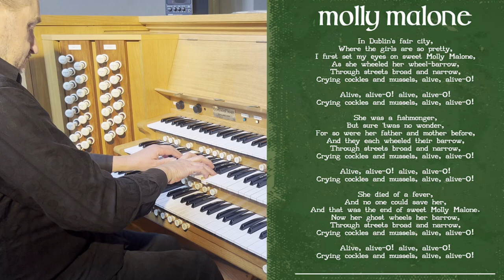THE SOUND OF IRELAND for ST PATRICK'S DAY - Molly Malone/Cockles & Mussels: Organ cover/Gareth Giles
I hope you will enjoy my on the fly organ arrangement of 'Cockles and Mussels' as I upload this on St Patrick's Day, 2024. The organ is the powerful 3-manual Copeman Hart digital organ (built 1999) at HOLY TRINITY CHURCH, Claygate, Surrey

MOLLY MALONE (to give this tradition folk song its proper title) is often known as 'Cockles & Mussels' or 'In Dublin's fair city' is a traditional tale of a Dublin fishwife who plied her trade in the streets of Dublin and died at an early age from a fever. Whilst there are various rumours and traditions regarding a woman of 'various trades' in the 17th century, there has never been any evidence of her existence. However in spite of this, MOLLY MALONE DAY is now celebrated on 13 June. This was declared by the DUBLIN MILLENNIUM COMMISSION in 1988, at the same time of the unveiling of the iconic bronze Molly Malone statue on Grafton Street in Dublin whose representative presence of course divides public opinion in many ways. It is certainly an eye catching work of art, and I have included several shots of it in the video.

The idea of recording a number of traditional anthems and songs on a church organ came about when I was rehearsing for a concert and, having forgotten to bring all the music intended for rehearsing, I decided to use the remaining time to explore and enjoy  the timbres of the organ and record the outcomes.

In case you may have forgotten some of the words of MOLLY MALONE, here are the complete lyrics of the sad tale of Dublin's legendary character:

In Dublin's fair city
Where the girls are so pretty
I first set my eyes on sweet Molly Malone
As she wheeled her wheelbarrow
Through streets broad and narrow

Alive, alive, oh
Alive, alive, oh

She was a fishmonger
And sure 'twas no wonder
For so were her father and mother before
And they both wheeled their barrows

Alive, alive, oh...

She died of a fever
And no one could save her
And that was the end of sweet Molly Malone
But her ghost wheels her barrow

Alive, alive, oh...